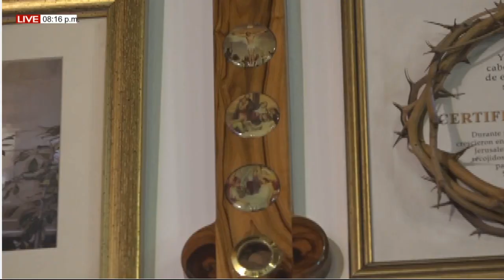EUCARISTIA DE HOY 18/10/22, San Lucas, evangelista. PBRO. GABRIEL ALDANA